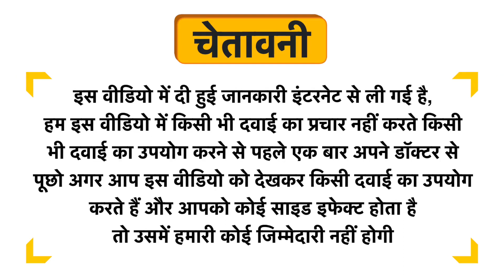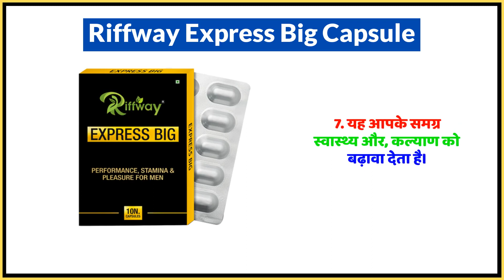Riffway Express Big Capsule Uses in Hindi | Side Effects | Dose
Riffway Express Big Capsule Uses in Hindi | Benefits | Side Effects | Dose